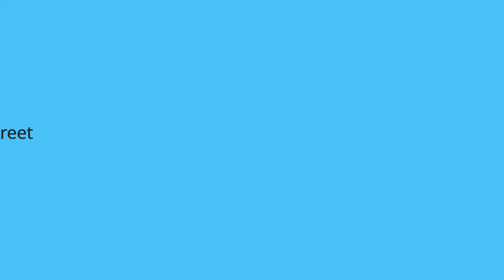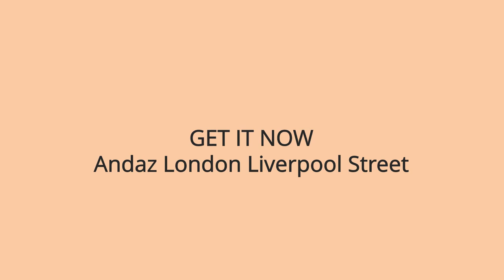Let's See What's ON, Andaz London Liverpool Street, United Kingdom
40 Liverpool Street, City of London, London, EC2M 7QN, United Kingdom.

Located next to Liverpool Street Station and adjacent to Shoreditch, the 5-star boutique hotel Andaz Liverpool Street boasts 267 stylish guest rooms and suites, 7 restaurants and bars, free WiFi and a 24-hour Health Club.

The spacious and modern rooms have a flat-screen TV, iPod docking station, luxurious bathrobes with exclusive Plantation-London toiletries, free non-alcoholic minibar with juices and snacks

Dining options range from casual dining in Eastway brasserie to traditional English pub food in the George Pub to authentic Japanese cuisine in Miyako. Guests can also enjoy a drink in Catch Champagne Bar & Lounge.

Andaz Liverpool Street is just 1.6 km from The Tower of London and St Paul's Cathedral, and bordering vibrant and creative Shoreditch with its array of boutiques, markets and nightlife hotspots. It offers easy access to central London with famous Oxford Street only a short 7-min Tube ride away.

City of London is a great choice for travelers interested in city trips, history and sightseeing.

Hotel In London Channel.